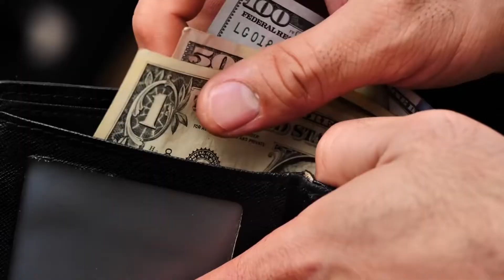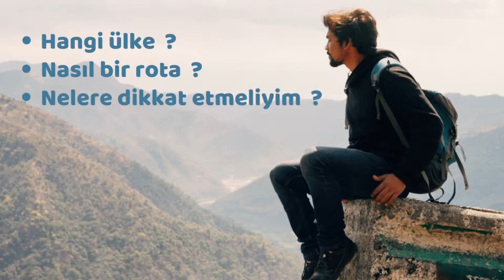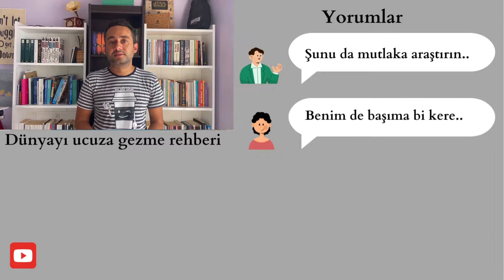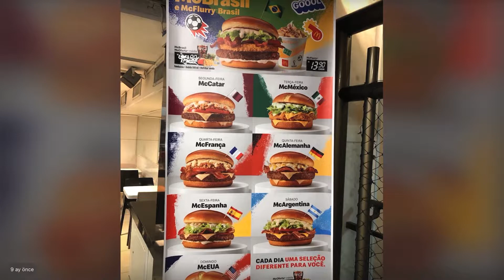Dünyayı Ucuza Gezme Rehberi / 1. Bölüm - Rota Belirleme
30 üzerinde ülke gezdim. Bazıları kısa, bazıları uzun süreli gezilerdi.

Dünyayı gezerken, bunu nasıl daha ucuz hale getirebiliriz ?
Yollarda nelerle karşılaşabiliriz?
Hayat kurtaran pratik bilgiler.
Yapılması gereken hazırlıklar.
Dikkat edilmesi gereken noktalar.

Yollarda yaşadığım tüm tecrübelerimi ve tavsiyelerimi paylaşıyorum.